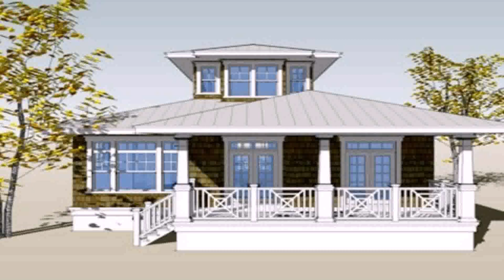Buy Car NY 5% DP